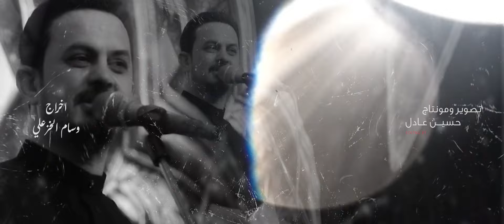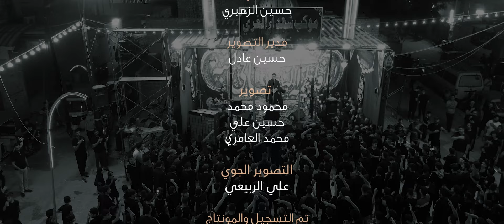ويلاه خويه حسين ويلاه | جعفر المطيري - رمح متعوب محرم 1445 هجري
القناة الرسمية للرادود جعفر المطيري

التوزيع الشبكي : I Media